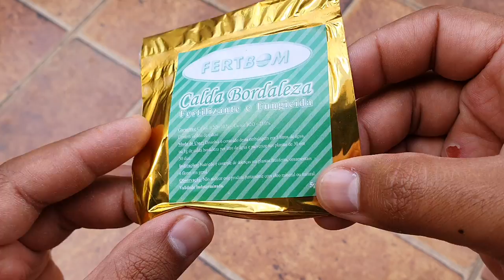JABUTICABA FLORES SECAM E NÃO VAO PARA FRENTE(resolva com calda bordalesa)